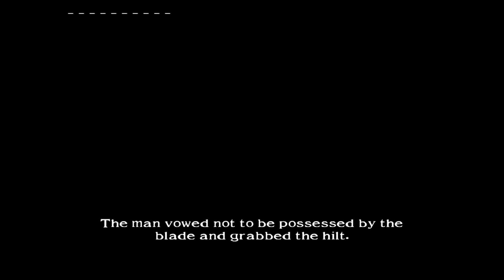Soulcalibur II Raphael Arcade mode